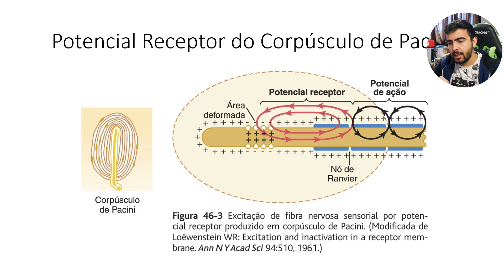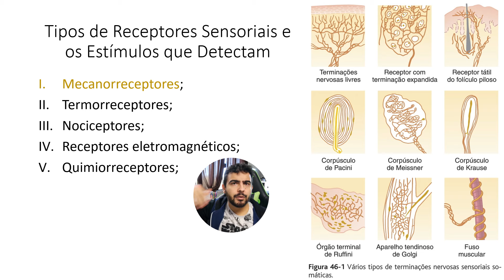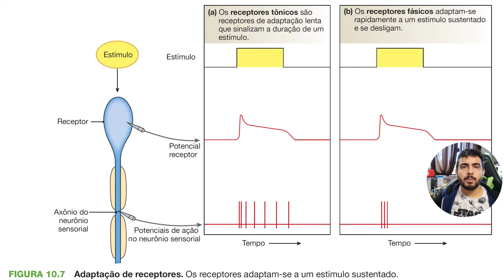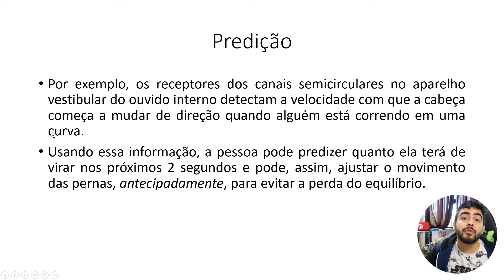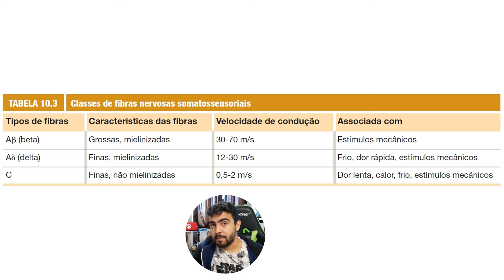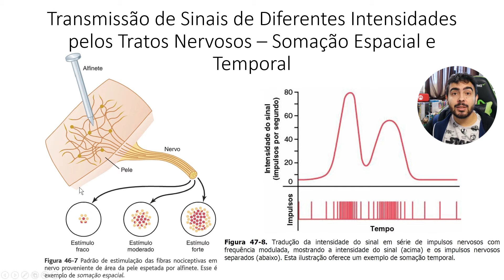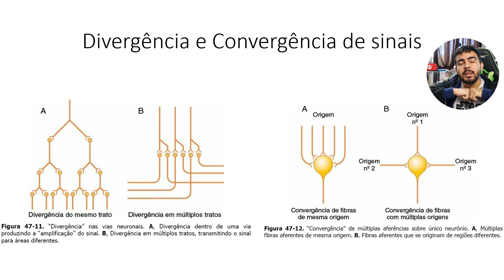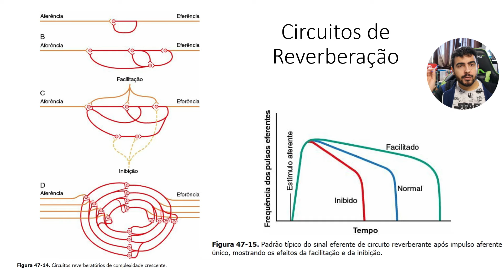Fisiologia - Receptores Sensoriais e Circuitos Neuronais (Capítulo 47/46) PARTE 2/2│ GUYTON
Esta vídeo-aula é A SEGUNDA E ULTIMA PARTE de um resumo do capítulo 47 do Guyton (ou 46 da 12ª edição) — Receptores Sensoriais e Circuitos Neuronais para o Processamento de Informação —.

➸ TÓPICOS ABORDADOS NESTA AULA:

- Adaptação de receptores sensoriais;
- Receptores fasicos que se adaptam rápidamente;
- Receptores tônicos que se adaptam lentamente;
- Classificação das vias nervosas;
- Fibras mielinizadas;
- Fibras amielinizadas;
- Predição graças aos receptores fásicos;
- Somação Espacial;
- Somação Temporal;
- Estimulo supralimiar;
- Estimulo sublimiar;
- Zona de Descarga ou Zona Limiar;
- Zona de facilitação;
- Excitação e Inhibição Neuronal;
- Divergencia e Convergência de sinais nervosos;
- Circuitos de reverberação e seu controle;